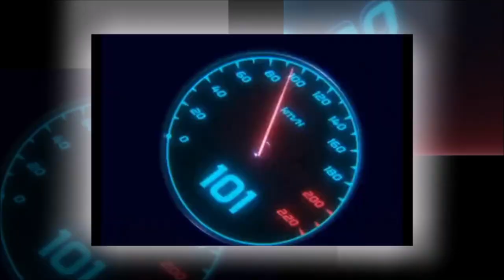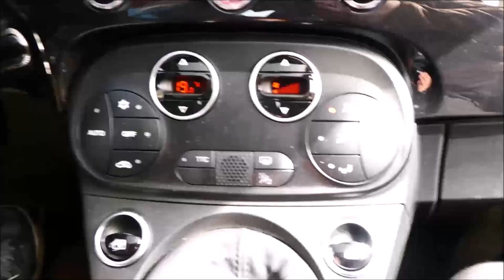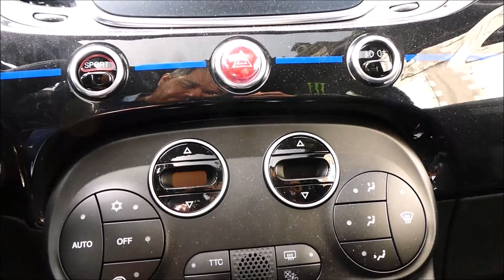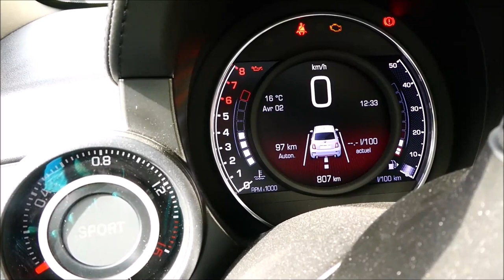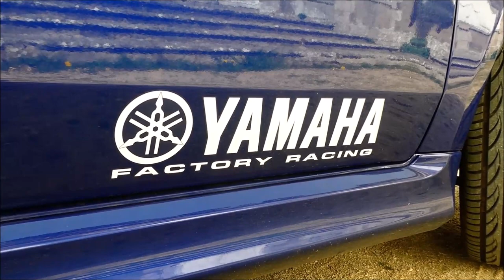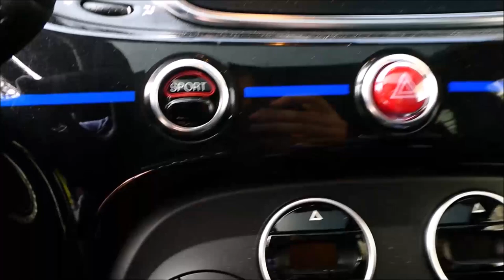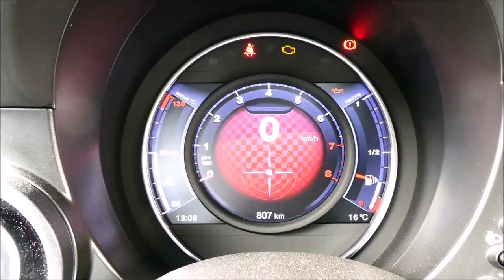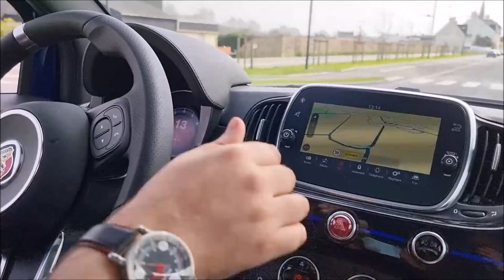Abarth 595 Monster Energy Yamaha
C'est à la concession Auto Expo Fiat Alfa Romeo Jeep Abarth située dans la zone industrielle de Kerpont à Lanester, et plus particulièrement au 411 rue Dominique Arago, que je rejoins de bonne heure et de bonne humeur, Gaël Le Guerroué. Un vendeur professionnel et amical qui fera tout son possible pour satisfaire vos attentes sur l'ensemble de la gamme Fiat. Mais si à la base, il s'agit d'une Fiat 500, c'est bel et bien une Abarth que Gaël me prête aujourd'hui, et plus précisément l'Abarth 595 Monster Energy Yamaha. Après les versions Turismo, Esseesse, Scorpioneoro, Competizione et la rarissime 695 70°Anniversario, Abarth lance une édition limitée à 2 000 exemplaires que j'affectionne particulièrement pour son style sans équivoque et ses vrombissements toujours aussi puissants. Sa teinte de carrosserie et sa personnalisation intérieure rappellent parfaitement la MotoGP Yamaha YZR-M1, et cela se traduit par des performances confortables, comme le 0 à 100 km/h expédié en seulement 7,3 secondes grâce à un 4 cylindres en ligne d'une puissance de 165 chevaux pour 230 Nm. Ajoutez à ça un poids contenu offrant un ratio poids/puissance de 6,4 kilos par cheval et vous obtenez des sensations ahurissantes soutenues par 4 sorties d'échappements Active Record Monza. Pendant quelques minutes, j'ai l'impression d'être de retour dans la région d'Émilie-Romagne, où ces petites puces – certes plus classiques – sont légion. Un bonheur ! Toutes les sensations sont transmises au volant, et je ne demande plus qu'une chose, pousser la bête dans ses retranchements avec la boîte de vitesses à 5 rapports. Mais rien à faire, les jantes alliage de 17 pouces restent scotchées à la route et les disques perforés répondent au quart de tour quand un virage me saute un peu trop vite au visage. La petite italienne née de la rencontre entre Abarth et Yamaha reflète vraiment la nature sportive des deux marques et coupe le sifflet aux détracteurs du ''pot de yaourt''. En sus, la consommation de 6,8 litres pour 100 kilomètres, en cycle mixte, prouve qu'elle peut également se promener en ville. J'ajoute qu'elle dispose même de la griffe Monster sur le capot, histoire de rappeler la collaboration avec la célèbre boisson énergisante, et surtout pour en rajouter dans le tape à l'œil sans pour autant tomber dans la vulgarité.

Nous aimons : Le moteur très communicatif, les sièges baquets qui maintiennent bien le conducteur et son passager, les compteurs absolument sublimes, la configuration de cette série limitée et la position de conduite.

Nous n'aimons pas : Les plastiques intérieurs, la fermeté des suspensions, le logo 500 sur le tableau de bord au lieu du 595, le cache antenne radio et la boite cinq rapports qui mériterait une sixième.

Le prix de la version 595 Monster Energy Yamaha est disponible uniquement sur commande.